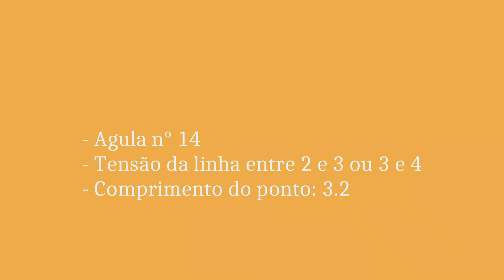Como fazer bolsa sacola 🛍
Olá! Nesse vídeo você vai aprender o passo a passo de como fazer uma bolsa sacola. É um ótimo projeto para você que é iniciante na costura praticar seus primeiros passos.

Essa  bolsa sacola é tudo de bom, sustentável e ótima para dias que você vai precisar carregar bastante coisa como fazer compras no mercado por exemplo.

💥 O tecido que usei é o Jacquard e é bom que você use tecidos parecidos como os de tapeçaria, retalhos de jeans e tecidos firmes.

Se você tiver mais habilidade pode aplicar um zíper ou botão magnético que também vai ficar show!